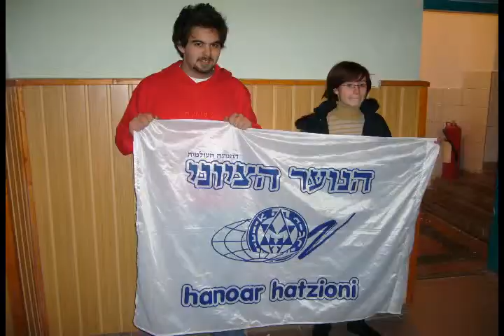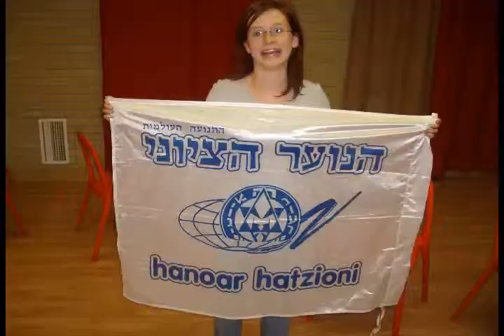Slideshow Toronto 2009 SBM Hanoar